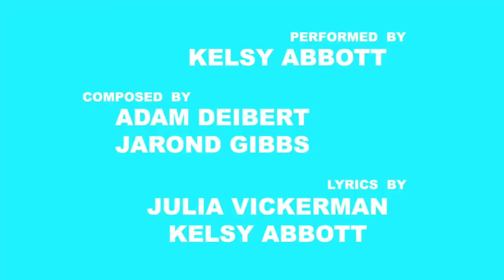Twelve Forever "Dissatisfied" Theme Kelsy Abbott Julia Vickerman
Performed by Kelsy Abbott
Composed by Adam Deibert and Jarond Gibbs
Lyrics by Julia Vickerman and Kelsy Abbott